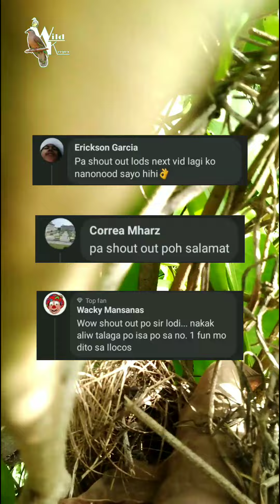hulaan niyo Kung anong ibon to